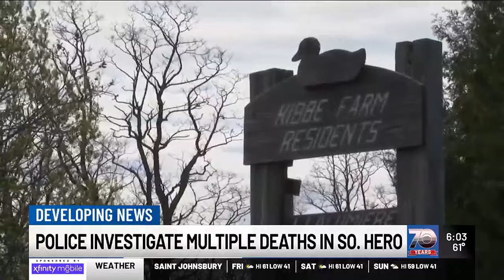Police investigating deaths of 2 men in South Hero